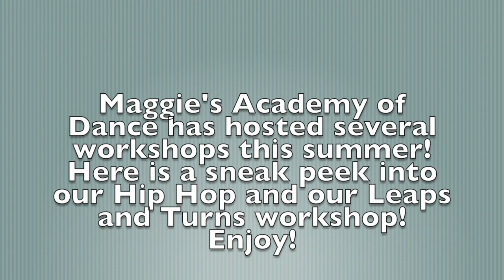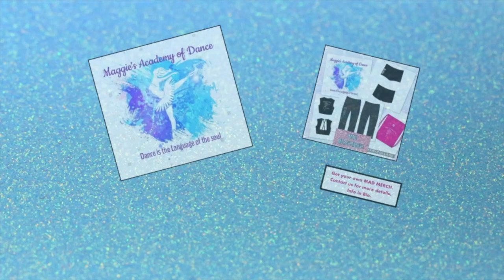Summer Workshop Sneak Peak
Happy Summer everyone! This weeks video is all about our summer workshops we have been hosting! This is just a short video looking into our Hip Hop and Leaps and Turns workshop! We have had a lot of fun and have more workshops coming up! Be sure to check out our upcoming Dance Camps and our last workshop, Clogging!  AND SHARE US ON ALL SOCIAL MEDIA PLATFORMS! We love you guys and thank y'all so much for the support!

Hi! This is Maggie with Maggie's Academy of Dance! We are a small town South East Georgia dance academy!